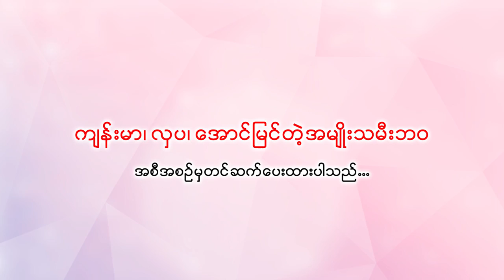ရာသီနည်းရင် နောက်ဆက်တွဲ ဘာတွေဖြစ်လာနိုင်လဲ...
🥰 ဘယ်လိုအခြေအနေမျိုးတွေကြောင့် ရာသီနည်းရတာလဲနှင့် ရာသီနည်းတာက အန္တရာယ်ရှိနိုင်သလား

🥰သားဖွားမီးယပ်အထူးကုဆရာဝန်ကြီး ဒေါက်တာအေးသီတာအုန်းမှ ရာသီနည်းရင် နောက်ဆက်တွဲ ဘာတွေဖြစ်လာနိုင်လဲဆိုတာနဲ့ ပတ်သက်တဲ့ အကြောင်းအရာများ အသေးစိတ်ပြောကြားပေးထားတဲ့ ဗီဒီယိုကို တင်ဆက်ပေးလိုက်ပါတယ်...